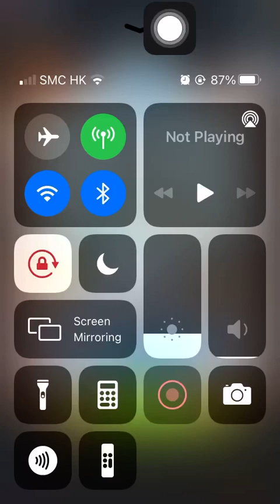Stage 1859 Aggretsuko: Short timer Strikes Back! 烈子 Puzzle Gameplay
Bevanu